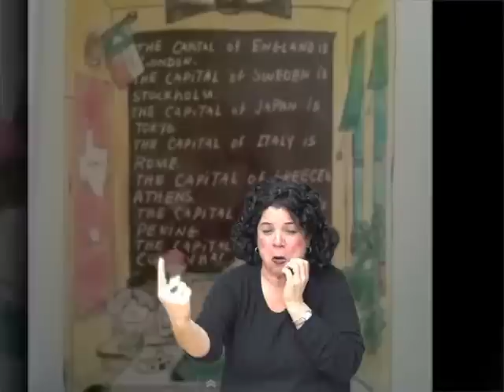Miss Nelson Is Missing (ASL only)